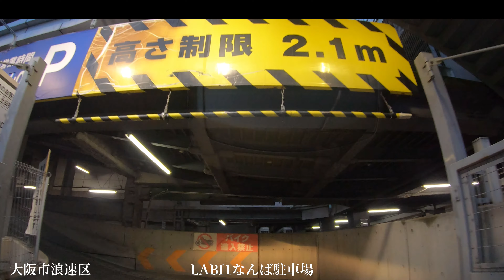【駐車場】ヤマダデンキLABI1なんば店 大阪市浪速区